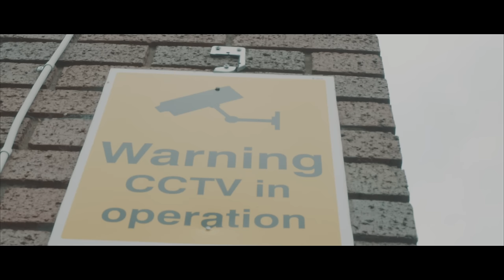(BGD) Muller x Boogz - Return To Sender (Music Video)